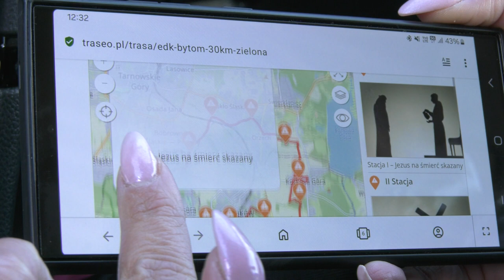Drogi krzyżowe te zwykłe i ekstremalne 19.03.2024